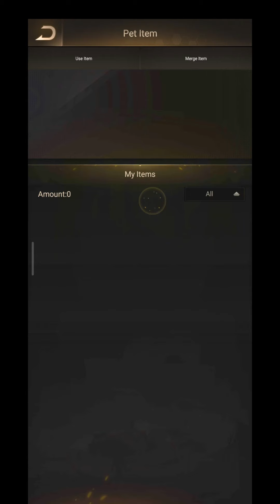EP.2 New function Pet Villa ไทยเวอร์ชั่น (Last Shelter)